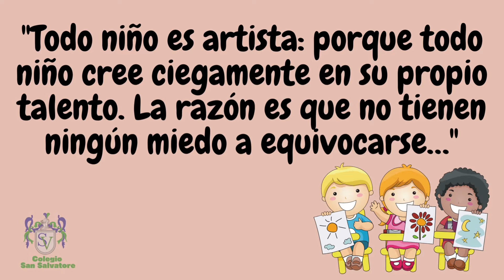Clases de arte en el Colegio San Salvatore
Matriculas abiertas
Ver a los niños llegar sonrientes a estudiar cada día es el mejor motivo para seguir en    constante mejoramiento